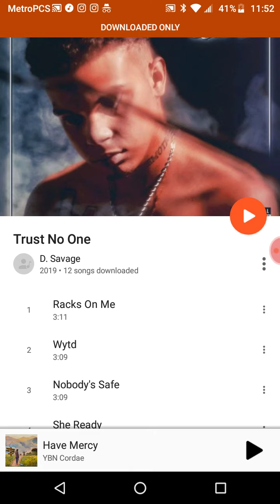D Savage trust no one album review